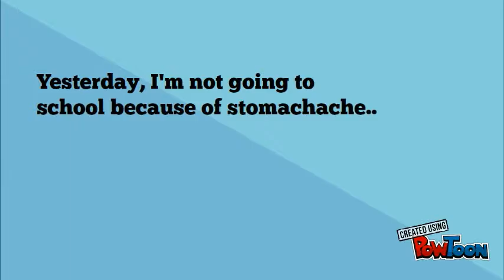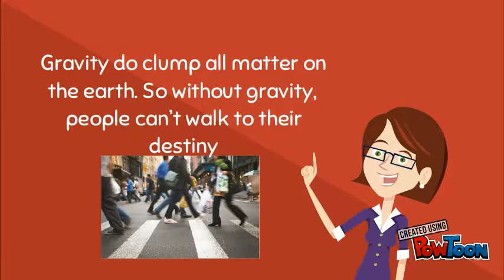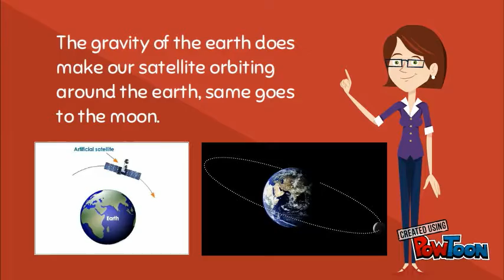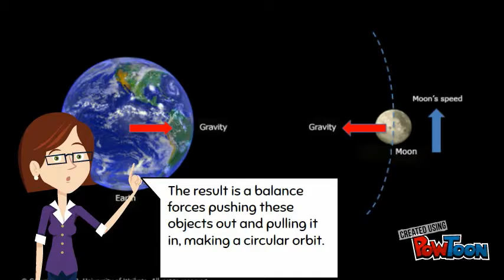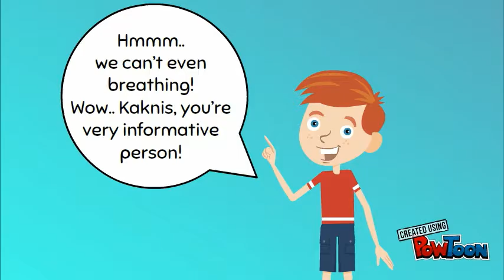A day without gravity with Kaknis